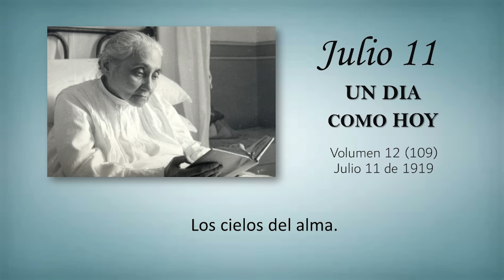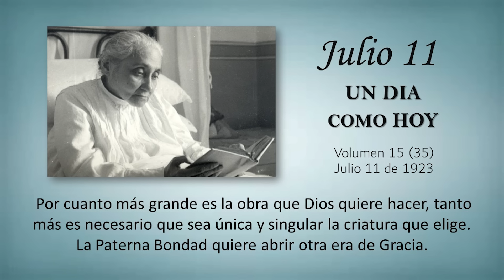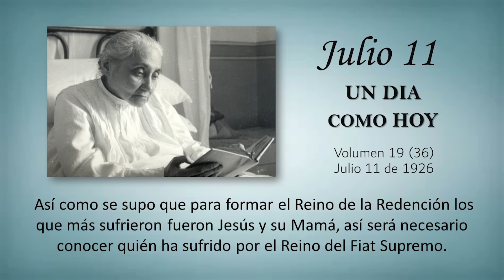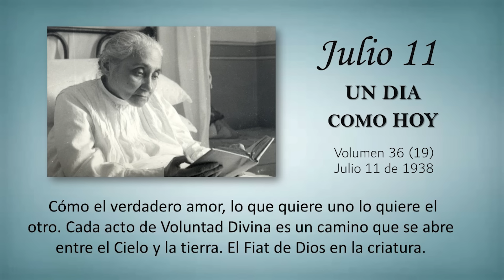JULIO 11 - UN DIA COMO HOY // Libro de Cielo (Doctrina de la Divina Voluntad)